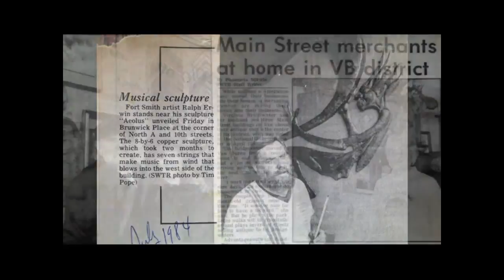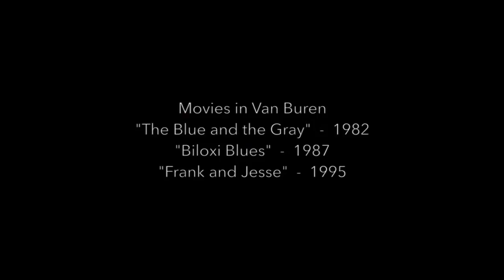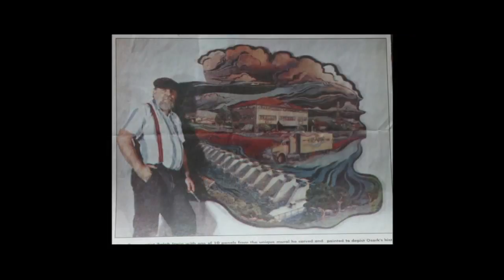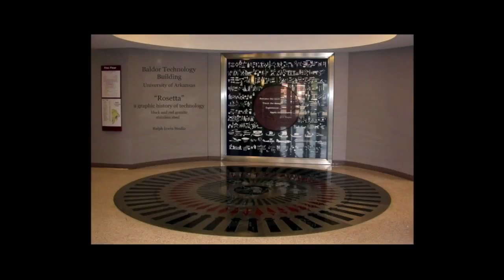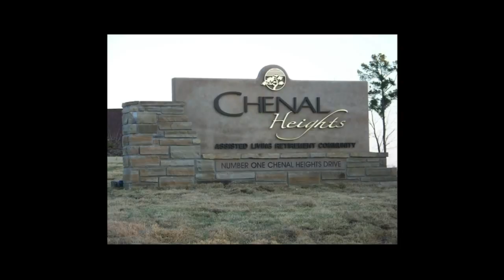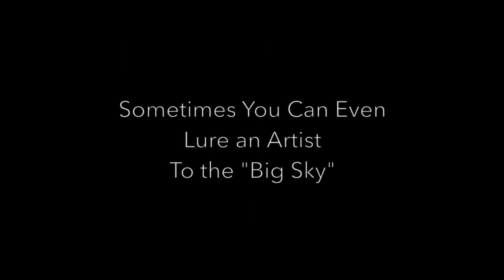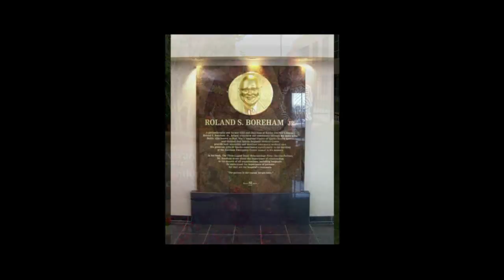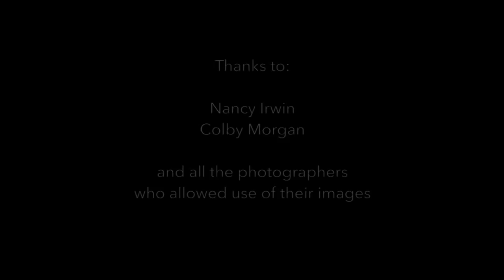Ralph Irwin - Ceremony